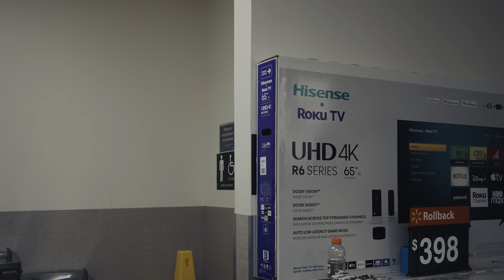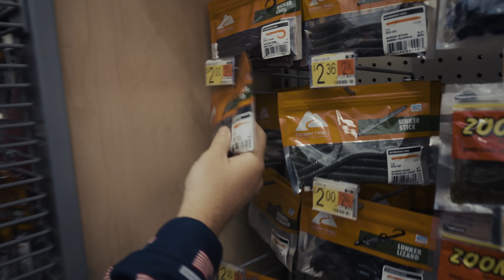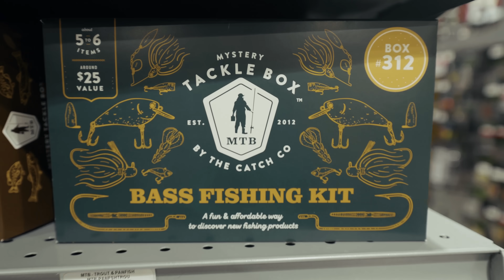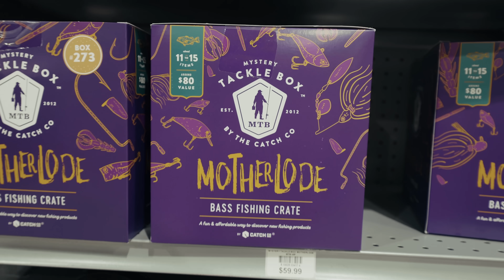24 Hours Survival Budget Shelters (TIN FOIL vs CARDBOARD!)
"Get your first MTB for for only $10, new customers only (CODE: FWN)

24 Hours Survival Budget Shelters (TIN FOIL vs CARDBOARD!)

SUBSCRINE TO AYO: @AYOFishing